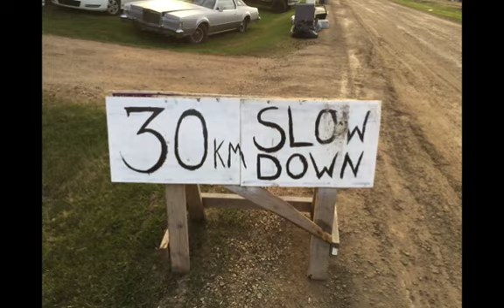My May Morning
May 12, 2020... I woke up early and headed out of the house at around 6:00 am.  My natural instinct is to look for bush... and I found it.  I took some video footage of my walk and also took a few pictures.

The sound track is a sound clip I took a few years back during another spring walk.  Featuring "The Crickets"

The last picture on this spread is of a rock that I found on my journey, so I put it in my rose garden. As I find rocks on my adventures, I sometimes bring a few home and add them to my gardens.

Ruby Neumann

P. S. Here is a mossy quote:

"Moss grows where nothing else can grow. It grows on bricks. It grows on tree bark and roofing slate. It grows in the Arctic Circle and in the balmiest tropics; it also grows on the fur of sloths, on the backs of snails, on decaying human bones. ... It is a resurrection engine. A single clump of mosses can lie dormant and dry for forty years at a stretch, and then vault back again into life with a mere soaking of water."

Elizabeth Gilbert